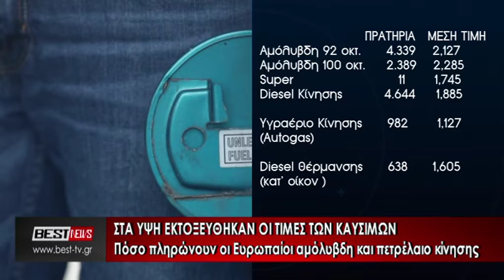Πόσο πληρώνουν οι Ευρωπαίοι αμόλυβδη και πετρέλαιο κίνησης – Η θέση της Ελλάδας